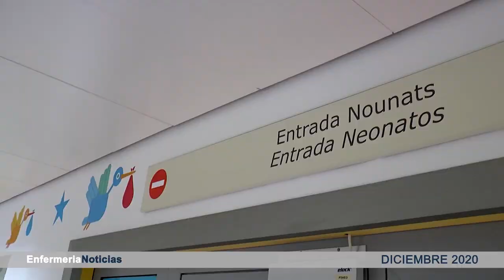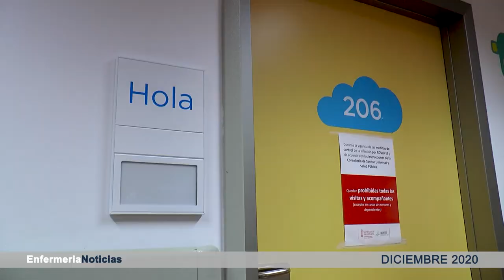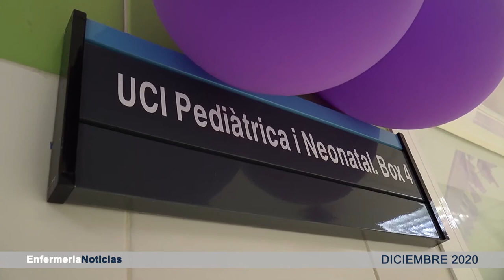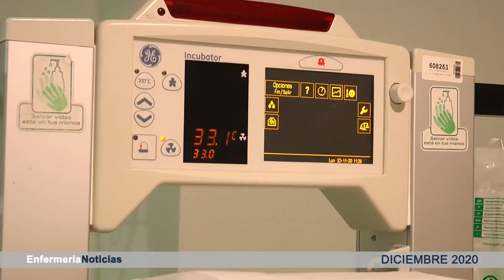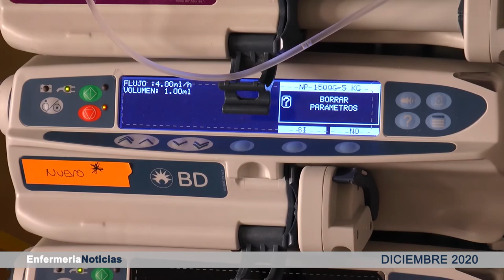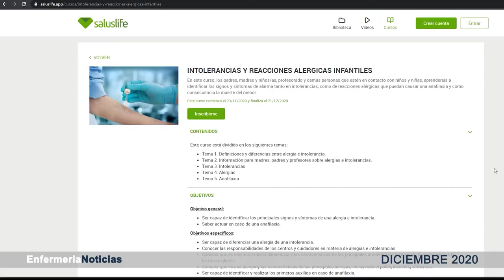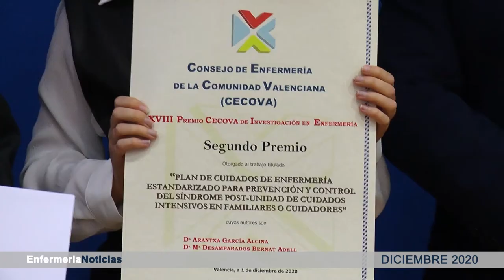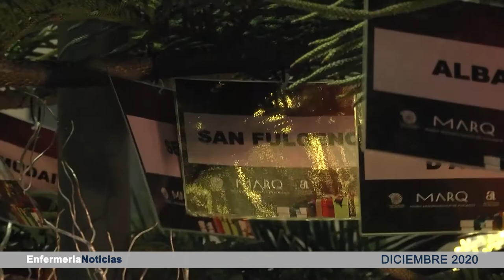Informativo diciembre | Cecova TV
Último informativo de este 2020 que ha modificado la vida de todo el mundo y especialmente ha sido intenso para la Enfermería. Desde marzo hasta la actualidad y en adelante, la disciplina enfermera se ha empleado a fondo en curar y cuidar pero también en difundir mensajes preventivos con los que evitar el contagio de la Covid- 19. Un año en el que ha demostrado el valor y lo imprescindible de su trabajo y la vocación y compromiso de las enfermeras con la salud de la población.
Despedimos el año con este último informativo con noticias en las que el virus no es tan protagonista pero sin olvidar que sigue entre nosotros y que se debe seguir manteniendo todas las medidas de protección posibles.
¡Dale al play y entérate de las últimas noticias de Enfermería!